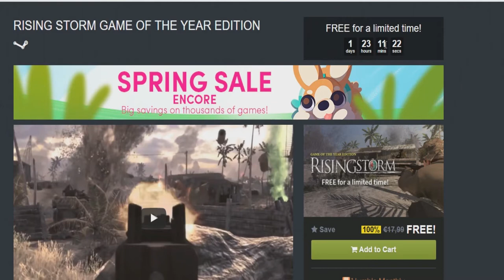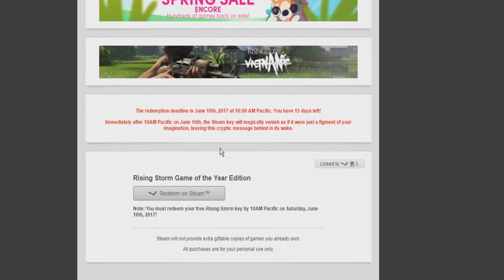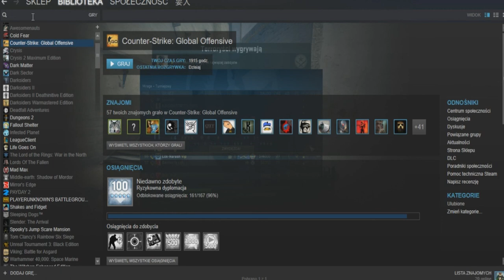Darmowa gra na Steam : Rising Storm Game of the Year Edition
Ważne linki:
Hitbox ( Tutaj robię live)

Mój Skype
vipvip1997xd
Strony skąd czerpię utwory muzyczne oraz dźwięki
(for videos that make use of music tracks)

(for videos that make use of sound effects)